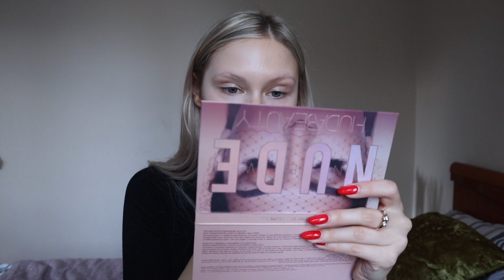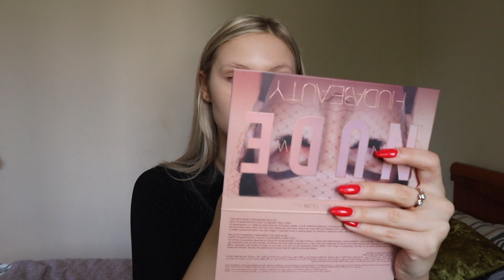ТЕСТ ДРАЙВ | ТЕНИ GA-DE, ТОН ENOUGH COLLAGEN, SEPHORA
Тест драйв палетки GA-DE, тонального крема ENOUGH COLLAGEN и матовой помады от SEPHORA. Первые впечатления от средств + 2 макияжа :)

Ссылки:

Тени для век GA-DE Velveteen, тон №49 The Spice Rack, 8,1

Тональный крем с коллагеном 3 в 1 для сияния кожи Enough Collagen Whitening Moisture Foundation 13 оттенок